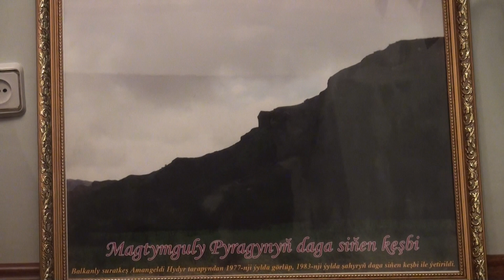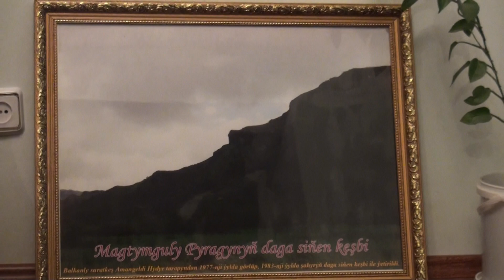Türkmenistan Ata Watanym,Türkmensahra Türkmenilim, Balkanabat,Magtymguly (Garigala) #08